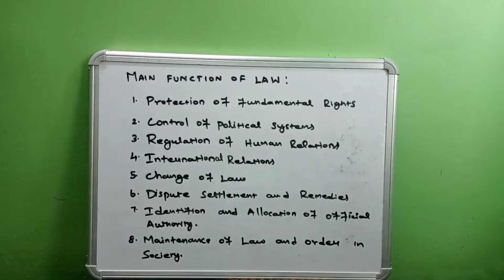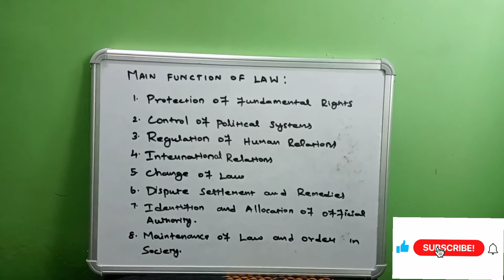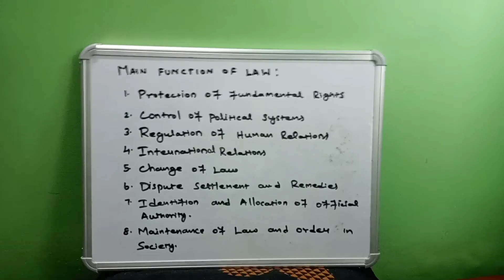Main Functions of Law - Tamil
Main Functions of Law